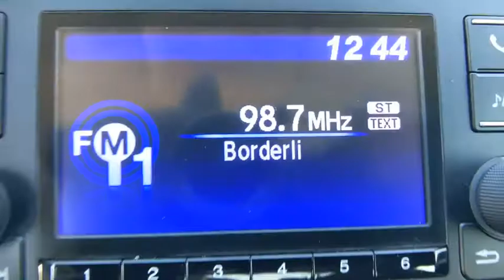2017 Honda Civic Sedan Weatherford, Fort Worth, Granbury, TX HT20373B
Gray Used 2017 Honda Civic Sedan available in Weatherford, Texas at Honda of Weatherford. Servicing the Fort Worth, Granbury, TX area.

Black Cloth.CARFAX One-Owner. Clean CARFAX.Gray 2017 Honda Civic LX FWD CVT 2.0L I4 DOHC 16V i-VTEC 31/40 City/Highway MPGCome by and visit Honda of Weatherford located at 851 W Interstate 20 in Weatherford, TX. We are the first Honda dealership in the Weatherford community! Just take Exit 406 off of I-20 and we are right off of the access road. Come see HOW we do business, we look forward to meeting you!